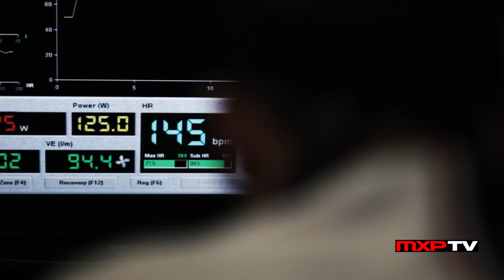RIDER PROFILE: Vincent Murphy - High School To Motocross (MXPTV)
Island Powersports / Seven / Factory Connection rider Vincent Murphy has had his share of ups and downs in his racing career. After making his first appearance at Loretta Lynn's in the C class last year, Murphy is focused and stepping up his program in the tougher B class this year. A Long Island native, Murphy and his family are doing what they can do to improve his racing by training at Pablo Fitness in downtown Manhattan via bus and subway into and out of the city. Also, Murphy's education is at the forefront as he is currently combining 11th and 12th grade to graduate a year early to get a jump start on his motocross career. Murphy is very self-motivated and in this video, he talks about what troubles and tribulations he goes through each day. MXPTV followed him for a day at his home to see how he gets through his busy day as a 16 year old student and motocross racer.